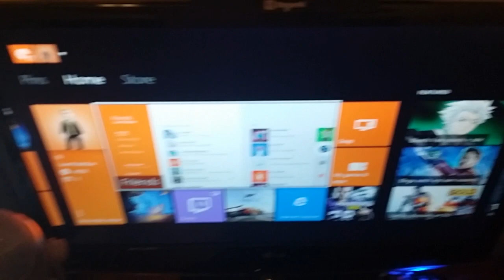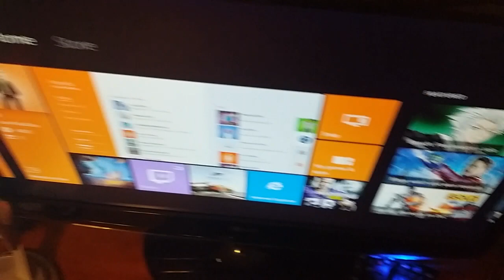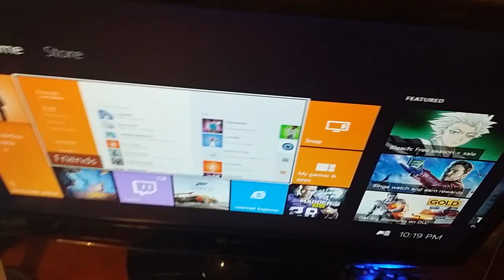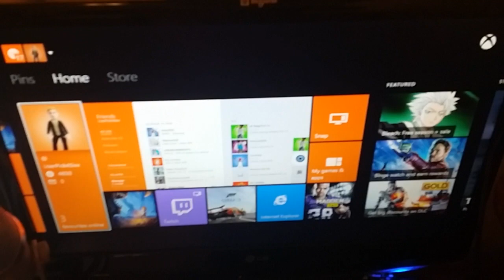Controller Adapter For PS4 & Xbox One | Be Ready For Madden 15